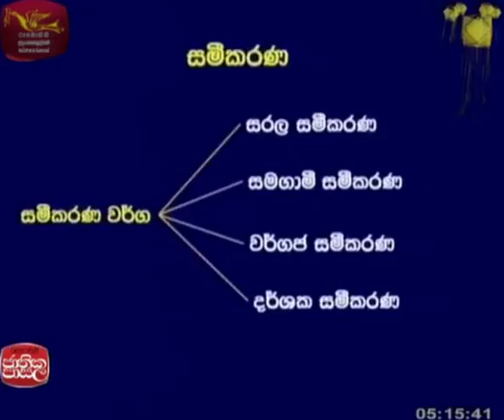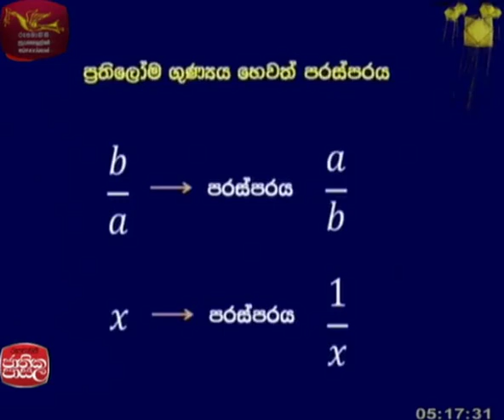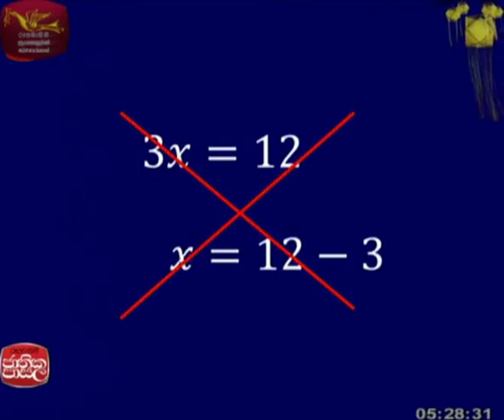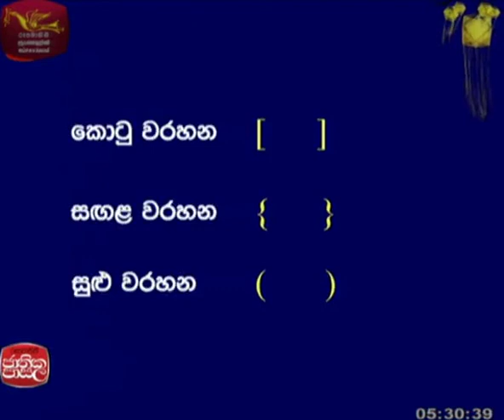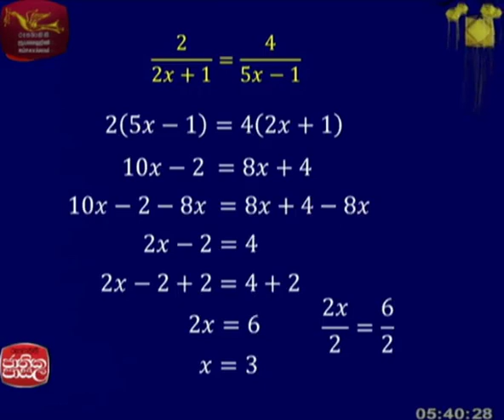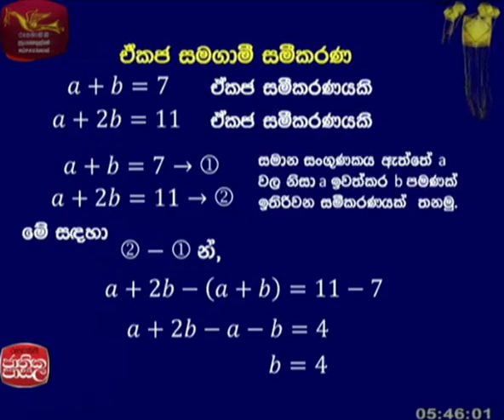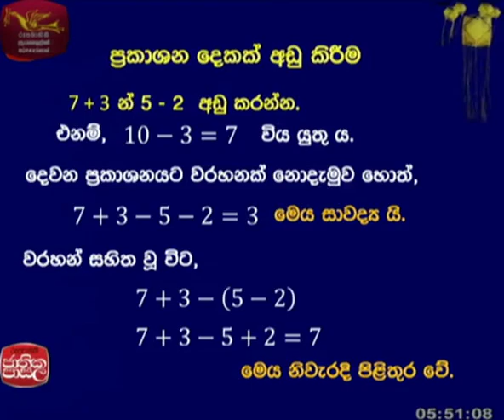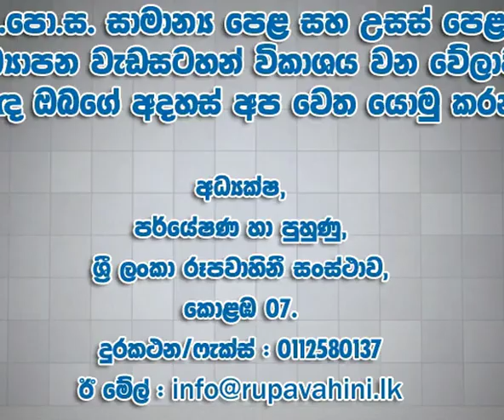Adhyapana Sathkaraya Mathematics |2017-05-03| Jathika Pasala